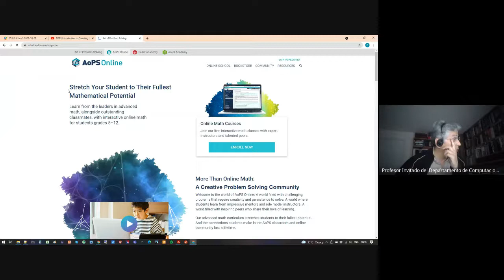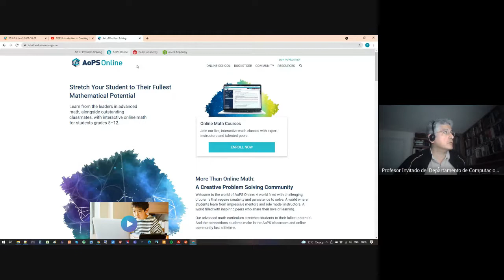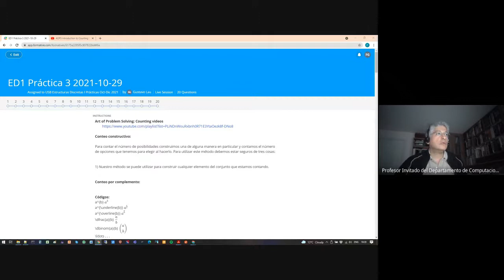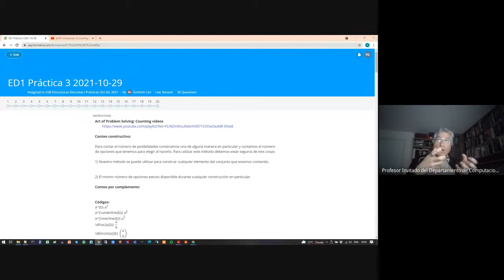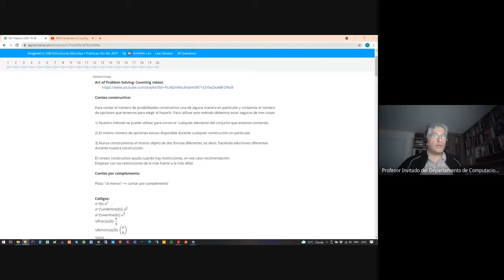Principios combinatorios II - Introducción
Universidad Simón Bolívar (USB)
Estructuras Discretas I
Práctica 3
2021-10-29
Introducción